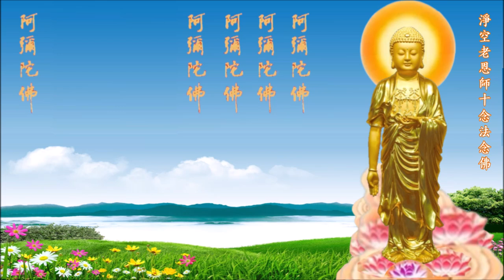浄空老恩師十念法 念佛 3000聲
念佛成佛 浄空老恩师墨寳